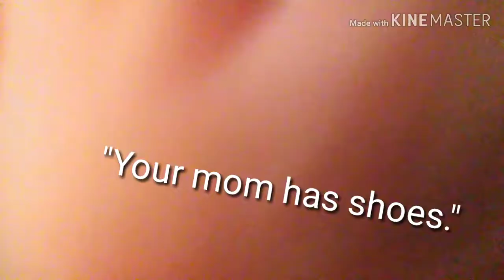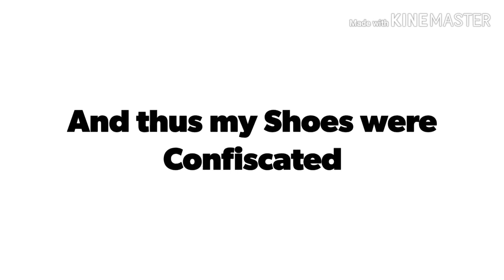The Shoe Prank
I stuck my shoes behind a tarp decoration so it looks like someone is standing behind it to see how people react. I apologize in advance for some of the bad filming.